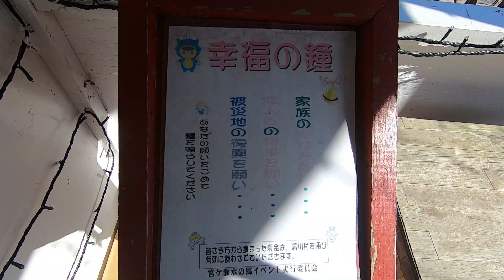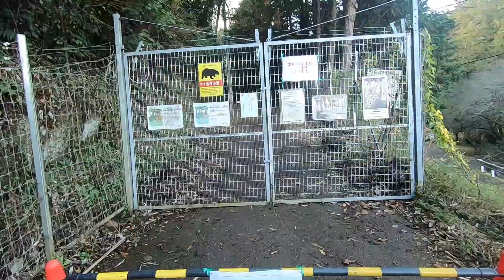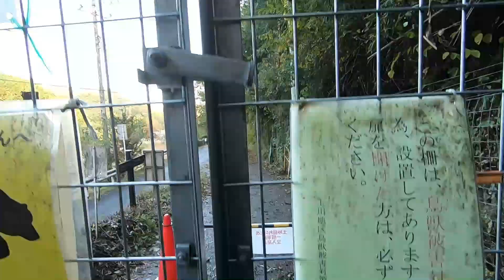厚木 大釜弁財天と宮ヶ瀬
11月下旬に厚木の宮ヶ瀬で紅葉を見て、大釜弁財天へ行きました。
何度行っても自然がすばらしく癒されます。
※編集忘れてたのでupが遅くなりました。。